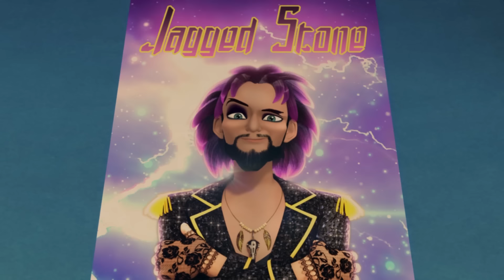🐞 КАПИТАН ХАРДРОК - Полная серия ▶️ | На русском | Сезон 2 Серия 16 | ЛЕДИ БАГ И СУПЕР-КОТ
Смотрите мультсериал «Леди Баг и Супер-Кот» в онлайн-кинотеатре Кинопоиск!

Miraculous™ is a trademark of Miraculous Corp